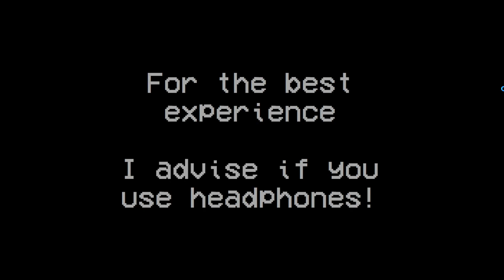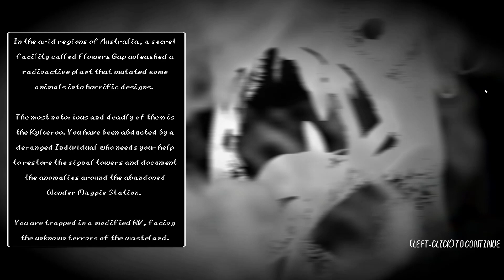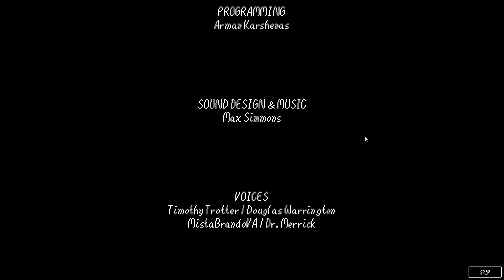Steel Roamer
Brought to us by Kyle Kirley
-Same Dev who brought us "Shadows of Timidity"

In the Desolate Australian outback of 1997, "Steel Roamer" offers a brief, chilling horror experience. The twisted parody of a Kangaroo, born from Wonder Magpie station's ominous shadow, blankets the land in eternal dread.